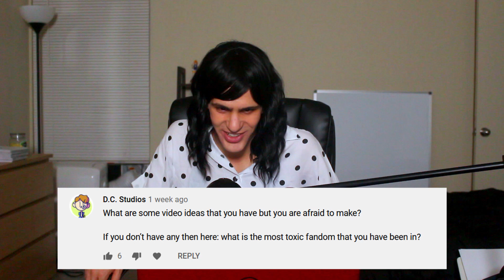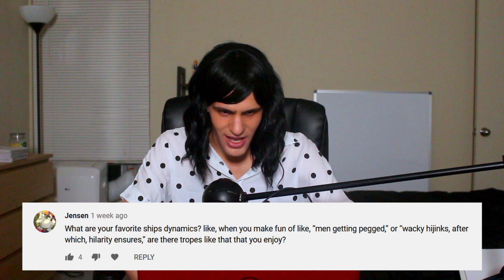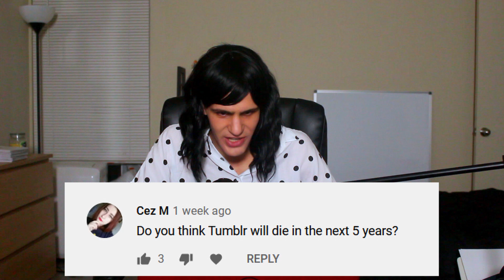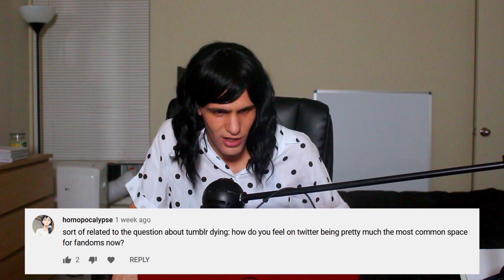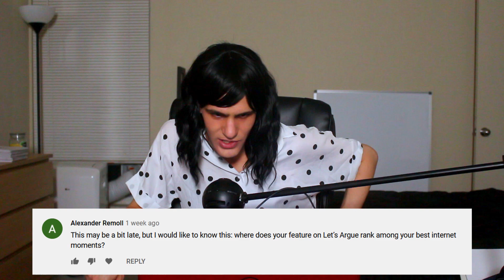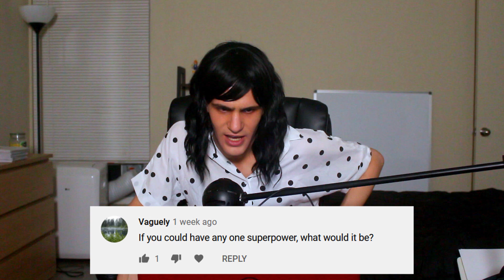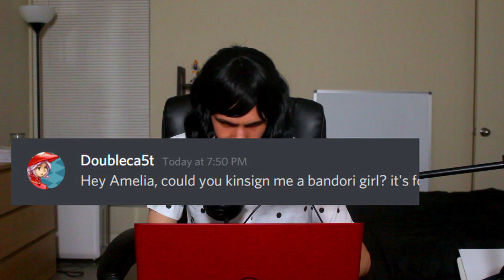2nd Annual Doubleca5t Q&A Video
Celebrating 100,000 subs by taking some more questions from my fans!